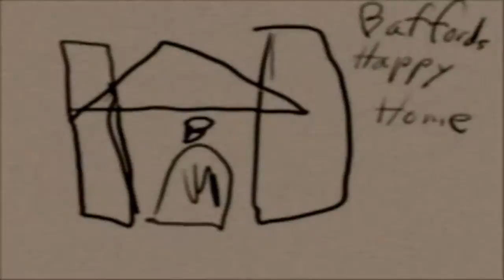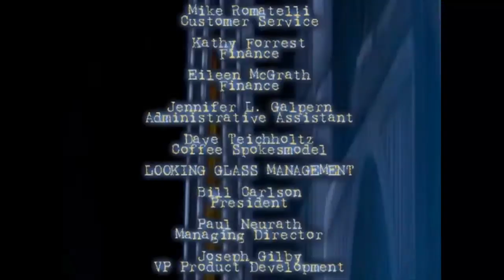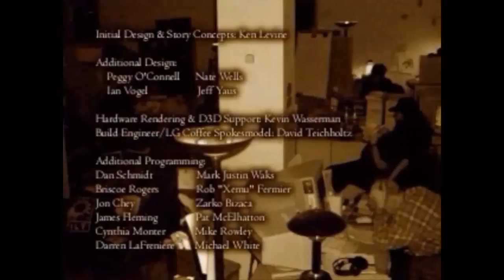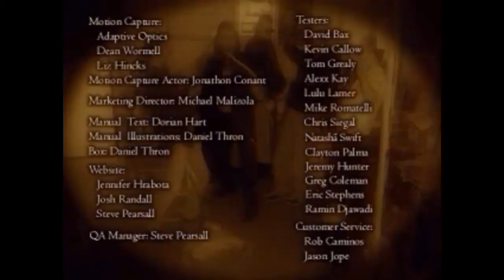Thief Gold: Blooper Reel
Just in time for April 1st! To access this mission, go into user.cfg with a plain text editor (Notepad) and add the line, "starting_mission 16" without quotes on its own line. If that doesn't work, consult the ttlg forums where there are plenty of workarounds.

Thief: The Dark project was made by Looking Glass Studios in 1998. Thief Gold is a re-release with some extra content and changed missions, published in 1999.

Game gamma is up to max for easier viewing. There may be some jumps and skips, I edit out screw-ups that are either uninteresting, or take too long after a quick-save. If you've played Thief before, you may notice the new textures. IIRC, they come packaged with the new fan made 1.18 patch.

This is not a ghost playthrough, it would probably take me over two hours per level :)